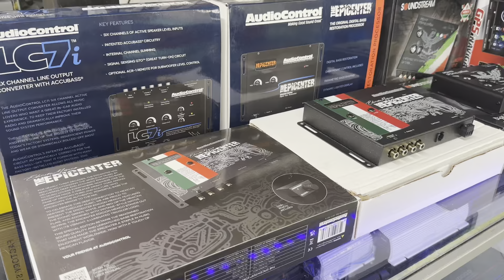Bass control epicenter Mexico especial edition